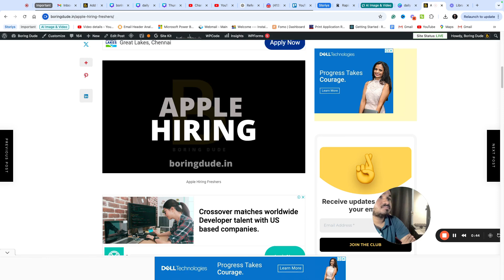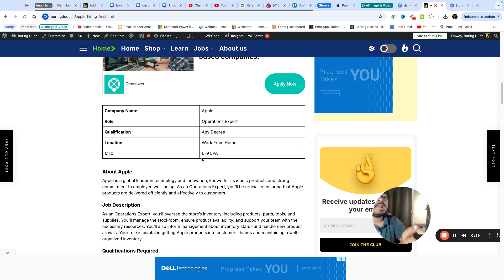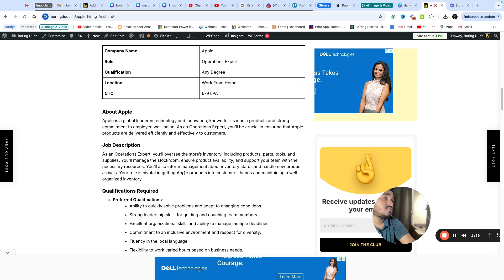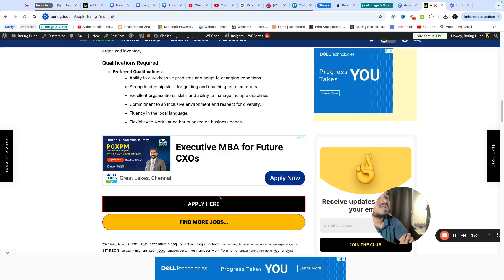Work From Home Job Alert: Apple Hiring Freshers | Any Degree | 40k-70k Per Month | Fresher Jobs 🔥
If this job isn't a fit for you or passed the application deadline, Apply for more latest jobs